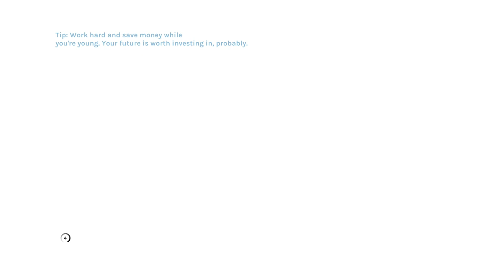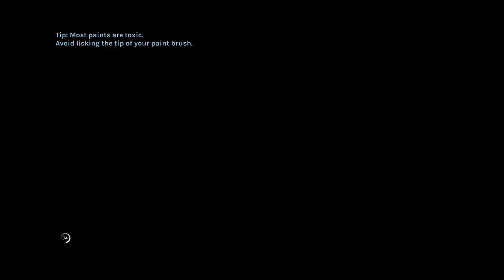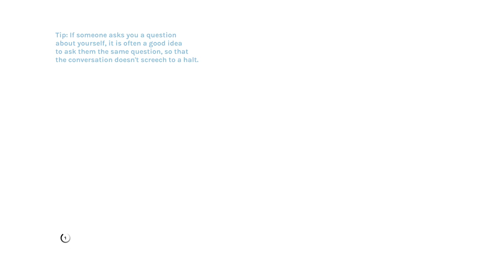Clench Your Toes & Begin Gaming NOW!! - YIIK: A POST-MODERN RPG - PART 14